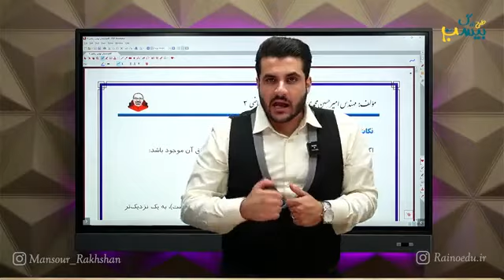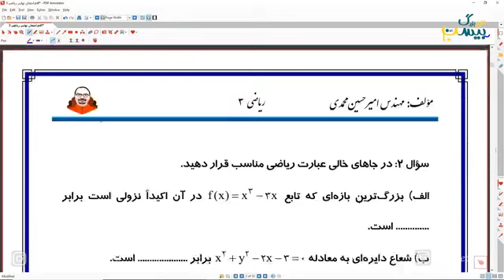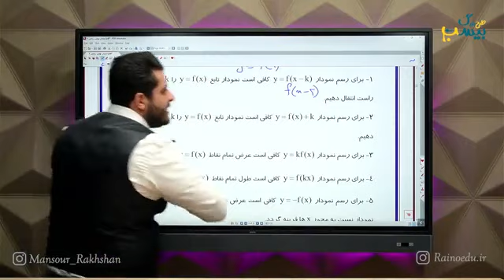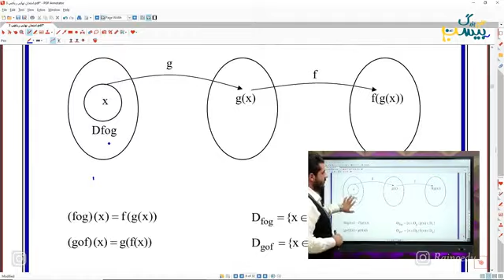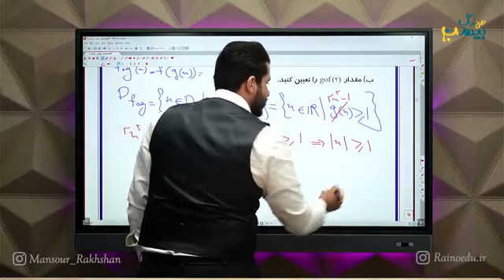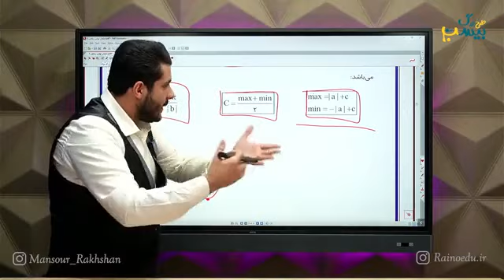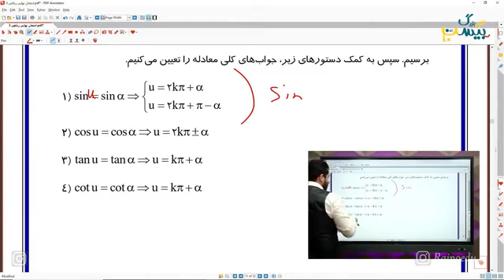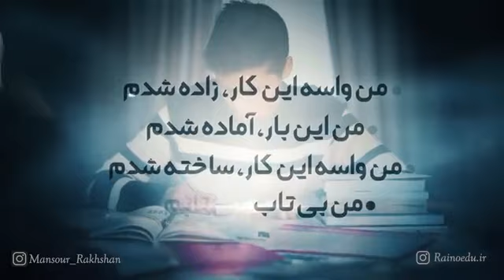Kargah Tajweed Karbardi Online Mathematics Concours Online Class Summary of the first semester